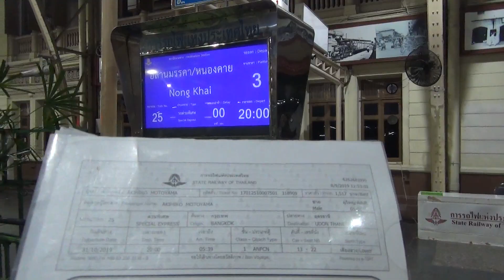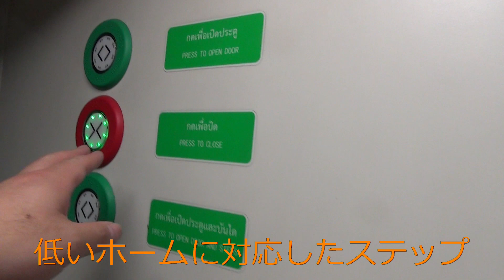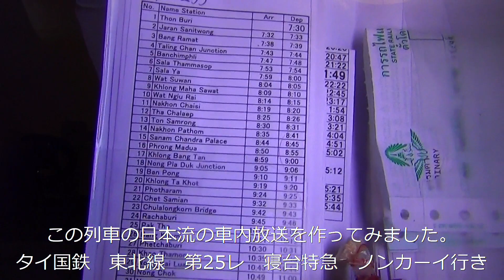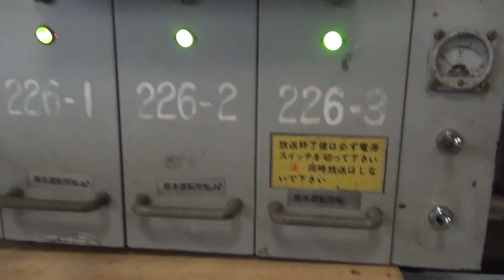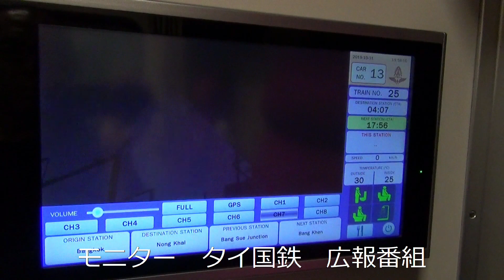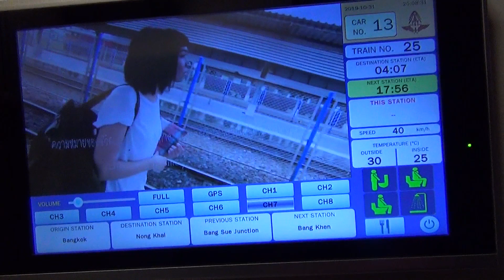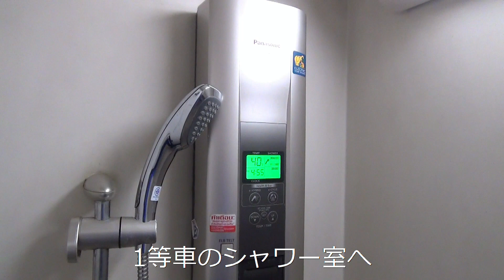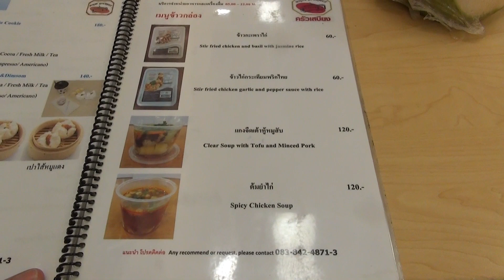昭和の日本国鉄の雰囲気【タイ国鉄の魅力】第1回 最新型 寝台特急(1100系) 1等(Ａ)個室寝台車で行く！東北線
昭和の日本国鉄の雰囲気残るタイ国有鉄道さんの魅力を列車別にご紹介する新たなシリーズ映像がスタート！します。

第1回は、最新型　寝台特急(1100系列)列車　1等個室寝台車（日本で言うA寝台）で行く！タイ国鉄　東北線　第25レの旅

2023年に閉鎖され、起終点ターミナル駅機能は、移転されるバンコク中央駅（ファラポーン）駅では、大先輩の日本国鉄～JRから移籍！したブルートレイン客車も見守ります！

2019～2020年乗車映像。

Thailand Sleeper night Train(Japanese Sleeper car)

※なお「1100系列」という表現は、正式な形式名ではございません。車両番号が1101番から付番されているため、便宜上、1100系と表示しております。

他にも以下のような、日本製車両に注目したタイ国鉄さんの動画を公開しております。

●日本製【 旧型客車】 2020年 今も現役！日本国鉄10系客レ 激似！ステンレス電車魔改造客車も登場　タイ国鉄の鈍行 旧客レの旅【パート1】

以下4つのタイ鉄道のブログもアップしています。ご笑覧下さい！！